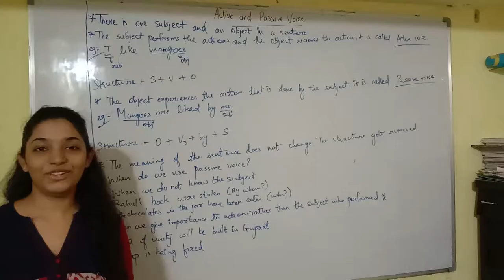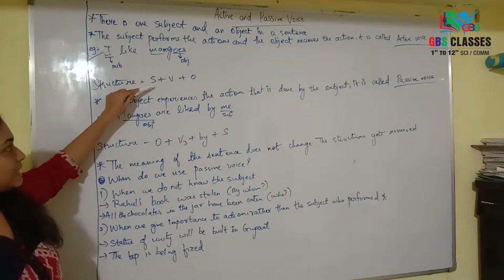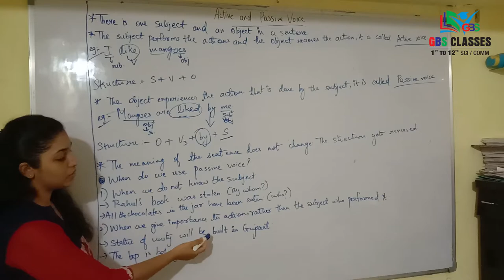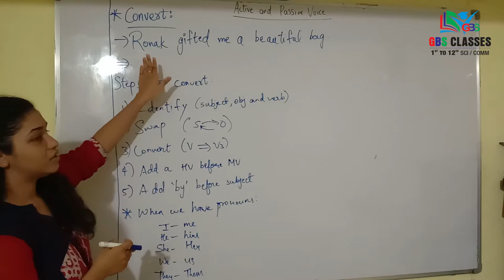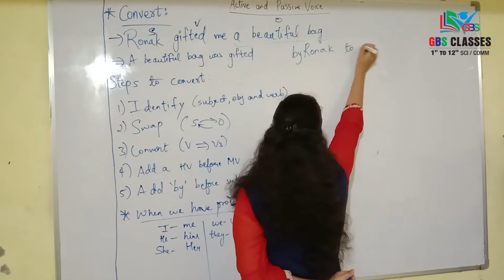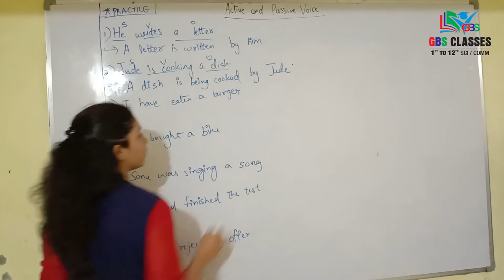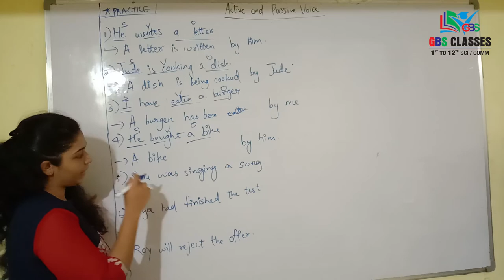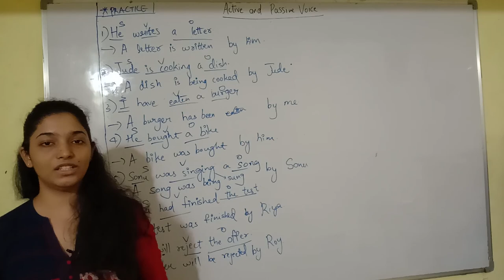L10 - Active Passive | English Grammar | by Stephy Ma'am | Tutor Academy | Explain in Hindi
GBS Classes
1st to 12th Science & Commerce
IIT-JEE / NEET / GUJCET / BOARD

SPECIAL PLAN FOR -  11th &  12th Science / Commerce
• Study Material for all subjects.
• Daily Practice Paper with Doubt Solving Session.
• Special focus on competitive based study.
• Max 20 Students per Batch.
• Test Series before board exam.
• Individual focus on students.

Branch-1: Near Food Plaza, Maneja Crossing, Vadodara
Branch-2: Aarya Corner Point, Opp. Voltamp, Maneja, Vadodara